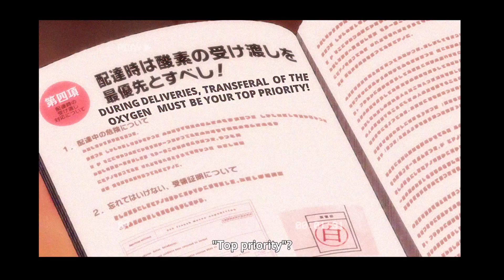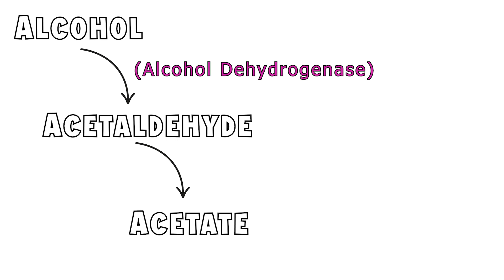REAL British Doctor Reacts to Cells At Work! CODE BLACK | Episode 2 The Liver | 2021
Welcome to Cell City.

This episode explored how the body responds to mouth ulcers and oral infections, as well as the role the liver plays in detoxification. Things got a bit complex at times but I did my best to keep up and hope my explanations helped you to fully enjoy this awesome episode!

Cells At Work: Code Black Reaction Playlist here!

My set-up:

Cameras: Logitech C922 Pro
Canon G7x Mark II

Mic Arm:

Keyboard: Aukey Mechanical Blue Switches

Headphones:
Philips Fidelio X2HR
Anker Soundcore Life P2

Lighting: Neewer Dimmable Bi-Colour 480 LED

Any medical information is for general advice purposes only! If you have any questions or concerns about your health, please seek advice from your Doctor.